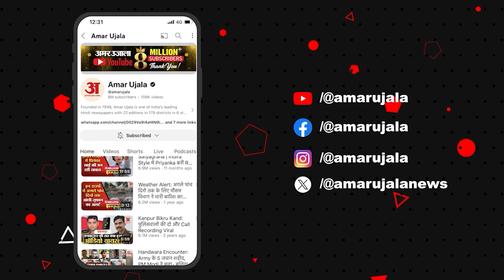Haryana Election Results: हरियाणा में Congress की हार की बड़ी आई सामने, BJP का ये दाव पड़ा भारी!